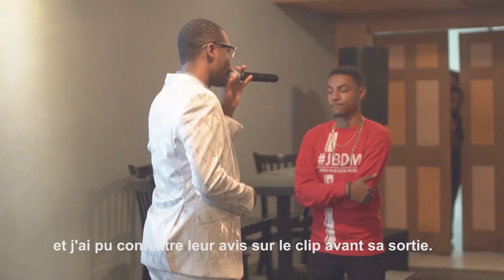Paska - JBDM tour